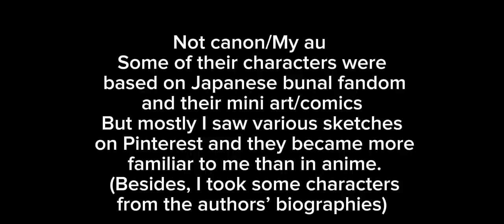Bta react to bsd Dazai and Akutagawa//my au//Bad english/Cringe/part 4/